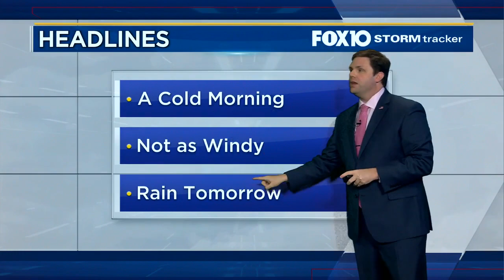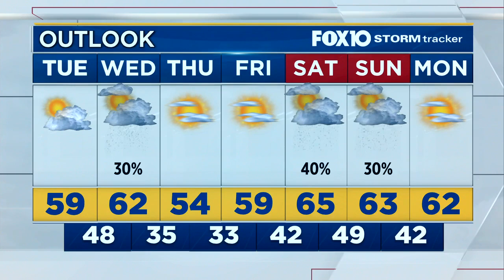Today's Outlook for Tuesday Morning Dec. 15, 2020